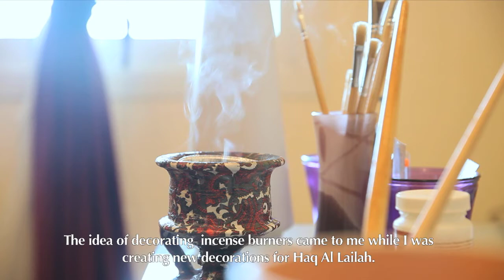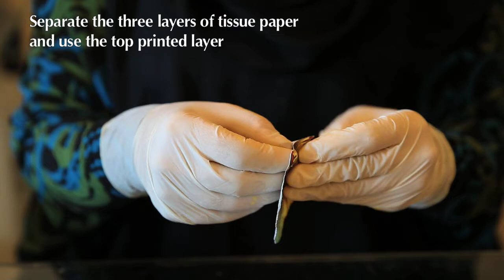Video: The Emirati touch in the art of decoupage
Aayeda Al Zaharna, an Emirati mother and entrepreneur with a creative eye for turning an Emirati traditional incense burner into a work of art. Using colourful tissue paper Mrs Al Zaharna shows The National how it’s done. Produced by Mariam Al Nuaimi